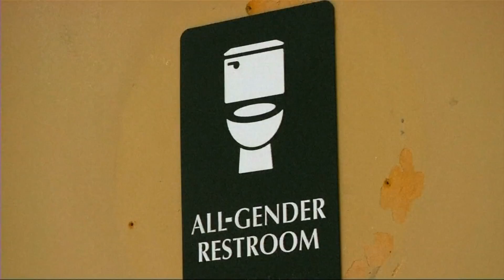Report: NC's Bathroom Bill Has Already Cost the State Big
It's been a year since North Carolina passed its controversial bathroom bill, and it's projected to cost the state big. Nathan Rousseau Smith (@fantasticmrnate) has the numbers.